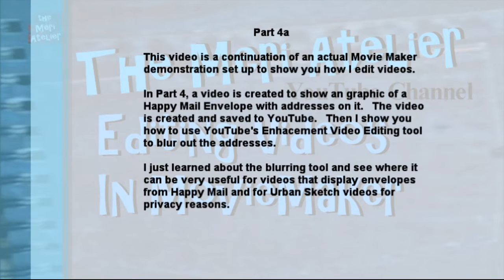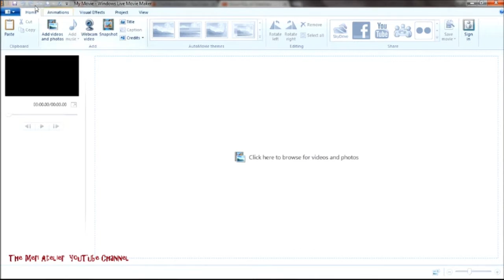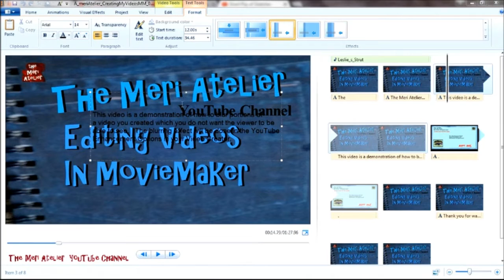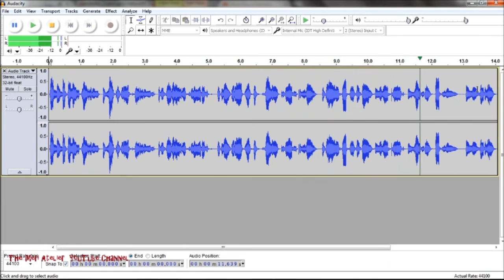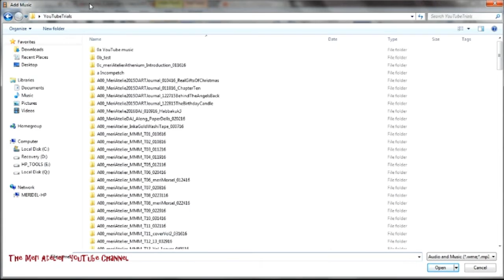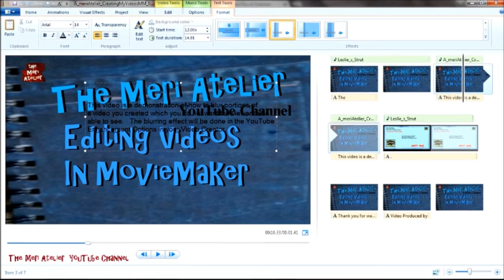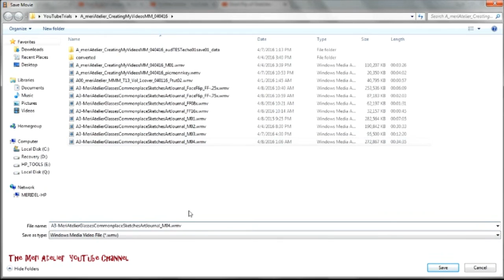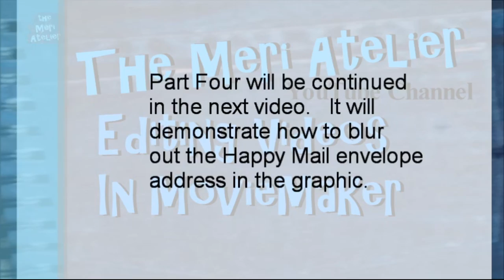Movie Maker Demonstration, Part 4A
building a happy mail graphic  . . .  This video demonstrates I use the ArtWeaver graphic software (links below) to build a graphic of a Happy Mail Envelope with addresses.   This graphic will be used to demonstrate how to blur out the addresses using YouTube's Enhancement Blur Option in the next video.

Video Produced by The.Meri.Atelietemo
Meridel L. Abrams
Copyright April 9, 2016